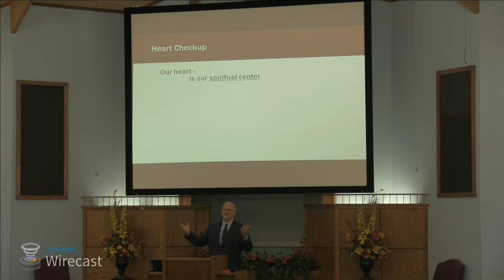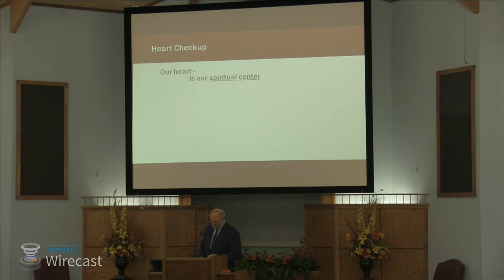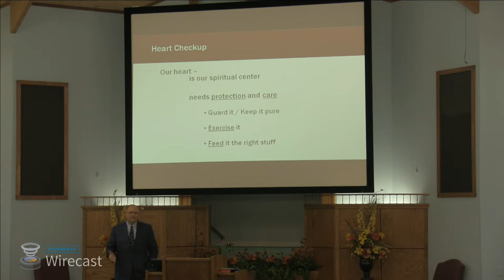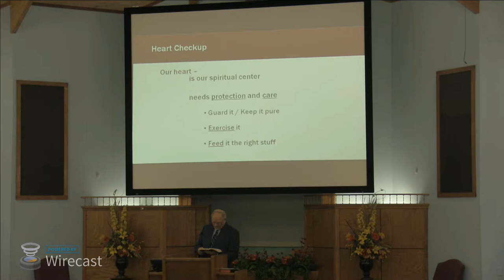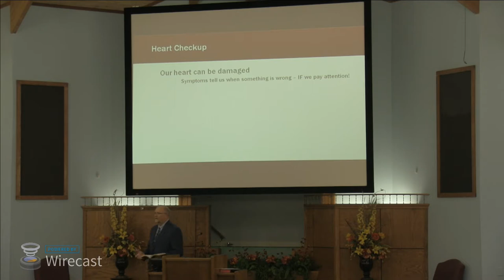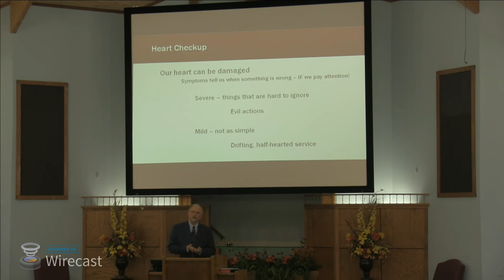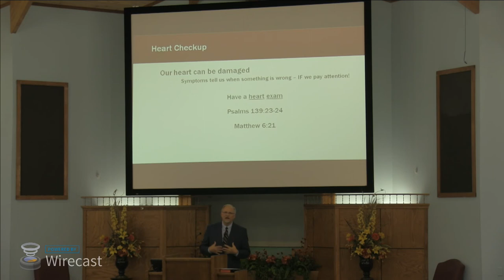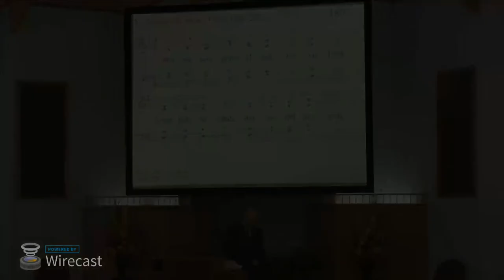Jackson Heights Live Stream: Heart Checkup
Sermon: Heart Checkup
Speaker: Doug Arny

Jackson Heights Church Of Christ
Nashville Highway
Columbia, TN

Our Mission: To make known the wisdom of God